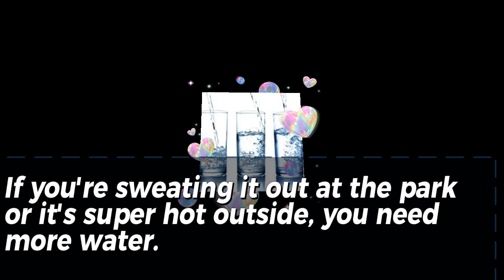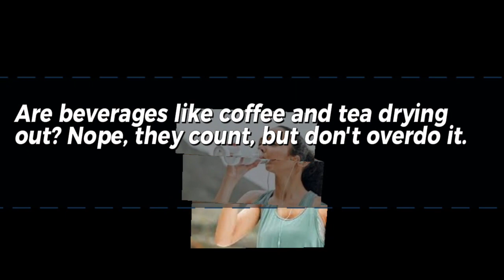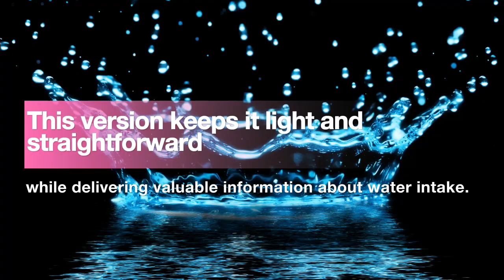How Much Water Should You Drink Every Day? |Mastering Hydration: Optimal Water Intake & Debunking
Hey there, welcome back to Cash Cow Explains! Today, we're diving into a topic that's seriously essential: staying hydrated with water. Ever wondered how much water is just right? Stick around, and we've got all the details for you!

Why Hydration Matters

Before we get into the nitty-gritty of how much water to drink, let's talk about why staying hydrated is a big deal. Think of water as a magical elixir that powers up everything we do – from thinking clearly to keeping our bodies running smoothly.

Finding Your Hydration Sweet Spot

Welcome to our comprehensive guide on optimal hydration and debunking common myths! Ever wondered about the right amount of water to consume daily? We've got you covered with practical insights and expert tips. 🌊💧

Hydration Matters: Discover how staying hydrated impacts your overall well-being. From the benefits of proper water intake to busting myths, we'll unravel the truth behind maintaining a healthy hydration routine.

Hydration by the Numbers: How much water is too much or too little? Learn the science-backed approach to determining your ideal water intake and keeping your body in its peak form.

Water and Wellness: Dive into the realm of health and wellness as we explore the relationship between water consumption, daily habits, and your overall vitality.

Hydration Hacks: Explore actionable strategies for staying hydrated throughout the day. From effective thirst management to debunking common hydration myths, we've got the tips you need.

Unlock the Power of Water: Discover the incredible benefits of staying hydrated, from enhancing your daily performance to promoting better overall health and well-being.

Craft Your Hydration Strategy: Navigate the myths and misconceptions surrounding water consumption. Get ready to optimize your hydration routine and embrace a healthier lifestyle.

Join the Hydration Revolution: Whether you're an athlete, a busy professional, or simply someone striving for better health, this video is your ultimate resource for mastering your hydration game.

Thirst for Knowledge: Explore the science, tips, and strategies that guide effective water consumption. Understand the myths, stay informed, and make the best choices for your well-being.

Stay Refreshed, Stay Informed: Hit the thumbs-up button if you're ready to elevate your hydration habits! Let's embark on this journey to a well-hydrated and thriving life together! 💦🌟